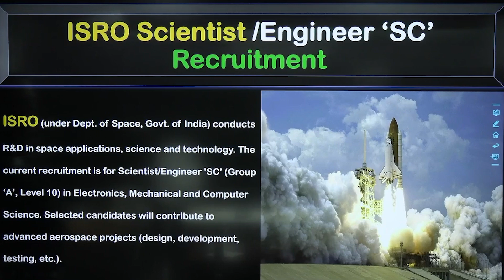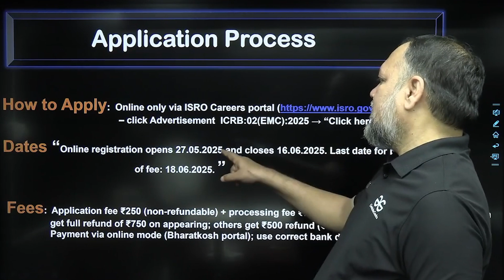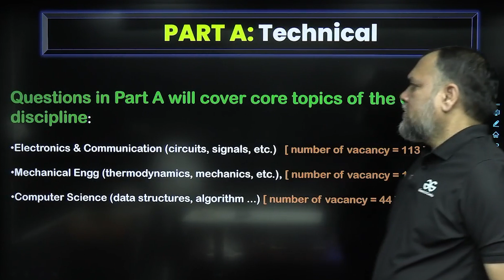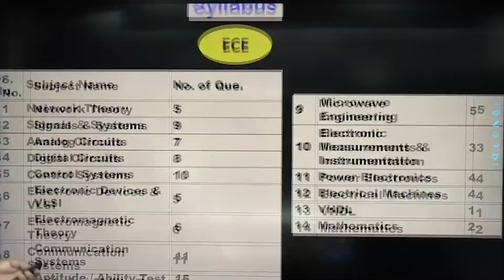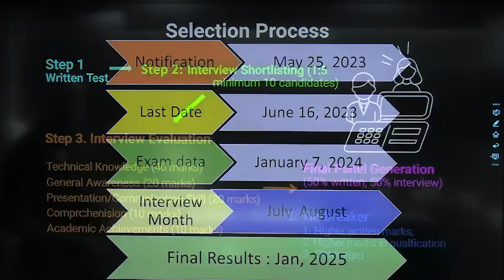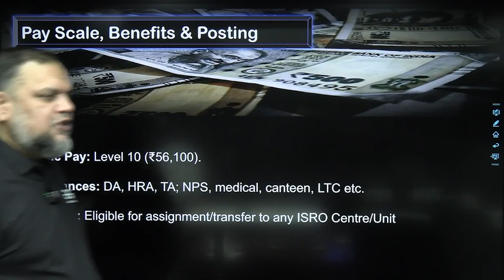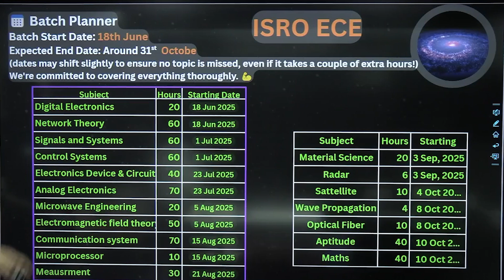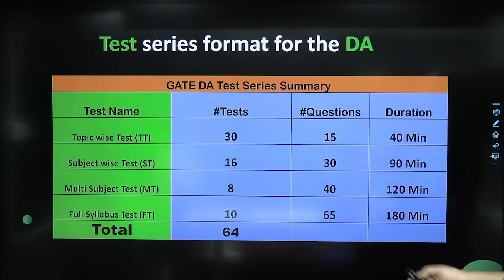ISRO | ISRO Preparation 2025 | ISRO Roadmap 2025 | ISRO 2025 Strategy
Are you aiming to join ISRO in 2025? 🚀 In this detailed video, we guide you through everything you need to know about ISRO Recruitment 2025, including how to begin your preparation, the latest syllabus, exam pattern, expected cut-off, and what life is really like at ISRO as a scientist or engineer. Whether you are from a CS, EC, ME, or other engineering background, this video will help you build a strong roadmap for your dream job at India's premier space research organization.

📕 𝐁𝐚𝐭𝐜𝐡/𝐂𝐨𝐮𝐫𝐬𝐞 𝐋𝐢𝐧𝐤𝐬:-